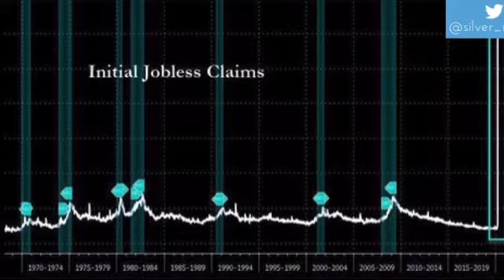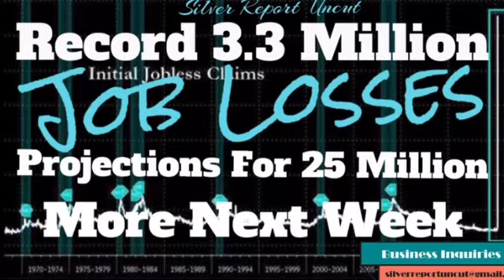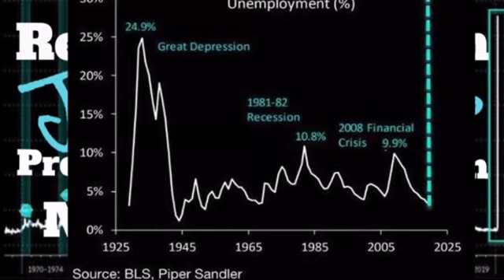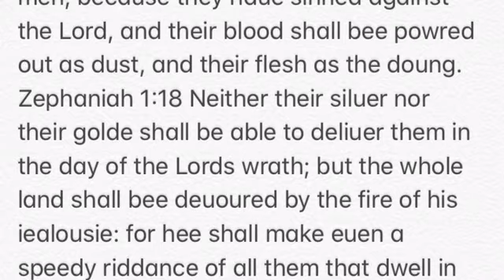3.3 million Americans file for unemployment in 1week; Next week 25 million?